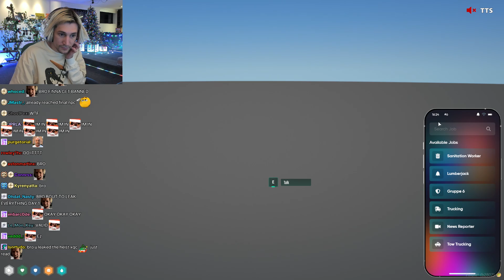X Accidentally Leaks Heist NPC through RANDOM Bug | NoPixel 4.0 GTA RP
Remember to keep it respectful. :)